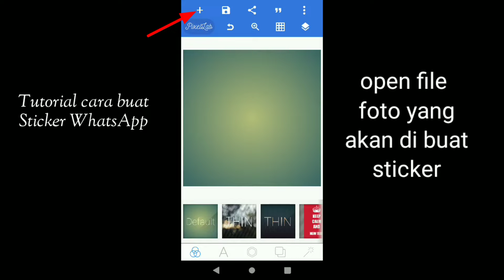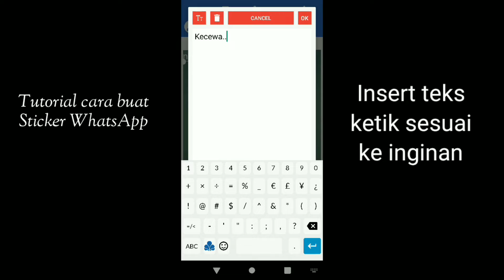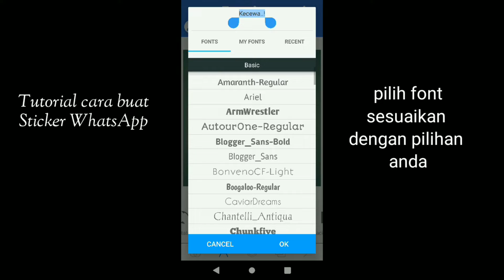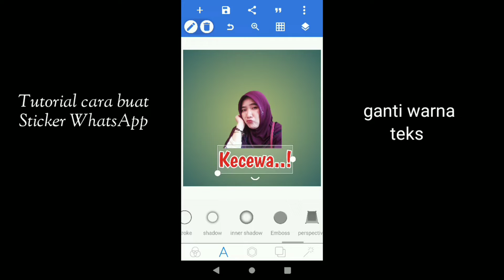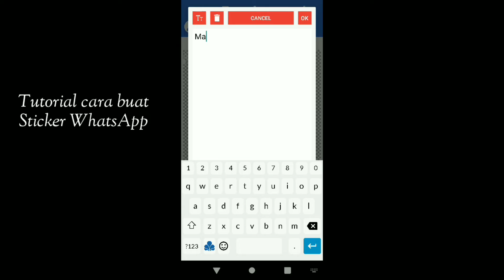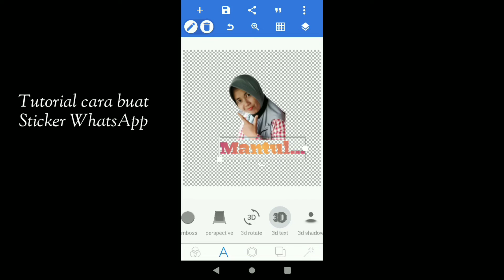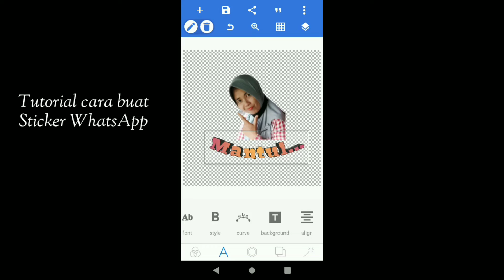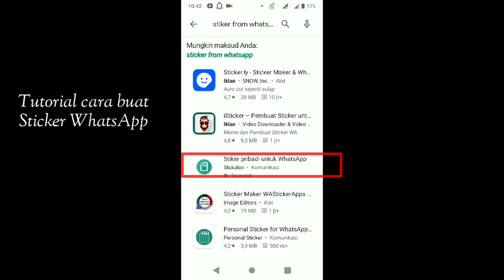Cara buat sticker Whatsapp di Pixellab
Dalam video ini membahas cara buat stiker Whatsapp yang sangat mudah di pixellab hanya beberapa langkah sudah jadi..berikut di bawah disertakan link download app pendukung nya